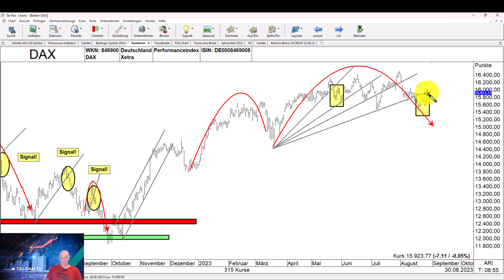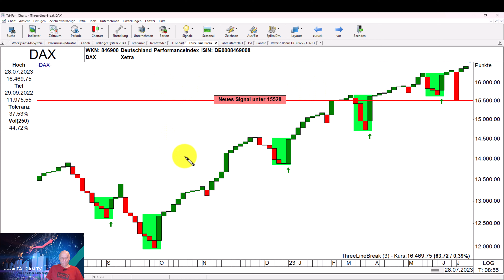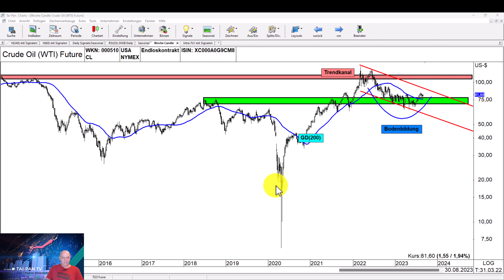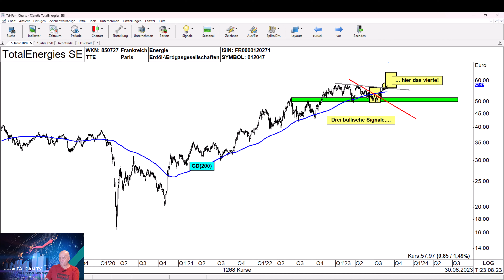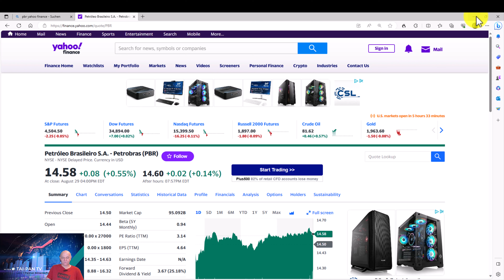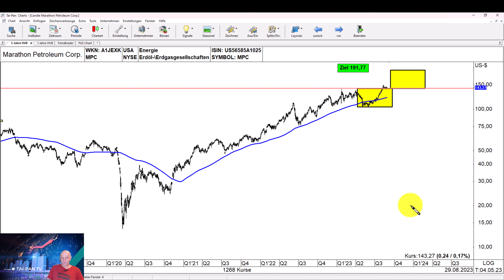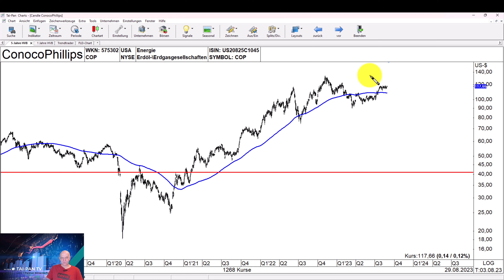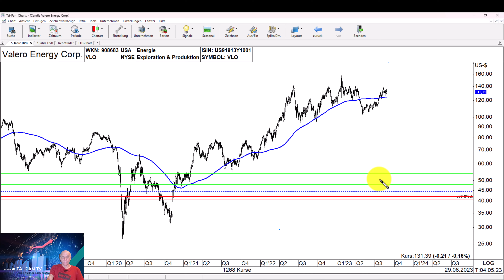Öl Aktien kaufen? 📈 – diese 3 Werte sollten Sie im Depot haben 💰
Die Lagerbestände im Rohöl sind zwar niedrig, dennoch steigt das schwarze Gold nicht deutlich an. Die Charttechnik deutet jedoch darauf hin, dass dies in naher Zukunft geschehen könnte. Schließlich scheint eine längerfristige Bodenbildung abgeschlossen zu sein, und auch die 200-Tage-Linie wurde erfolgreich zurückerobert.

In diesem exklusiven Rohöl-Spezial präsentiert Thomas Bopp nach einer sorgfältigen DAX-Analyse drei vielversprechende Öl Aktien, die sich im Vergleich zu anderen Wertpapieren besonders robust zeigen. Zudem offenbaren sie ein bemerkenswertes Aufwärtspotenzial: Potenzielle Gewinne von zweimal 40 % sowie einmalig sogar 90 % könnten winken, sofern die Charttechnik wie erwartet greift. Entdecken Sie jetzt, warum Sie Öl Aktien kaufen sollten, um von dieser vielversprechenden Situation zu profitieren!

Erklärung:
Rohölaktien sind Aktien von Unternehmen, die in der Exploration, Förderung, Verarbeitung oder Vermarktung von Rohöl tätig sind. Der Wert dieser Aktien korreliert oft mit den Schwankungen im Rohölpreis und kann Investoren ermöglichen, von Veränderungen im globalen Energiemarkt zu profitieren. Sehen Sie sich auch das Video an: Wasserstoffaktien kaufen

Sie interessieren sich für TAI-PAN, unsere Plugins oder Webinare?